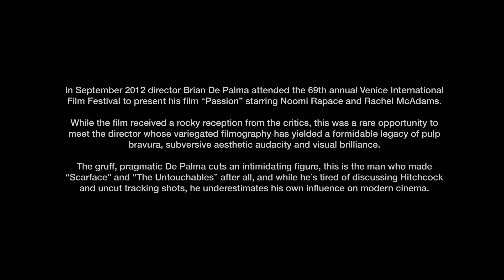Brian De Palma (2012)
Director Brian De Palma talks about why he likes attending the Venice Film Festival, why he wasn't surprised that "Redacted" was a flop, why he’s tired of discussing Hitchcock and tracking shots, and graciously gives us the pesky "Channel ID".